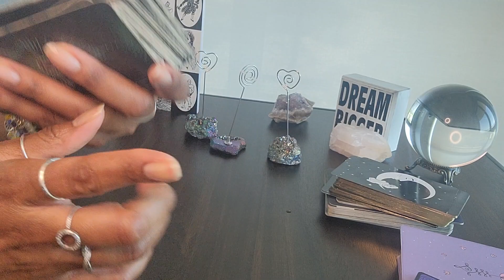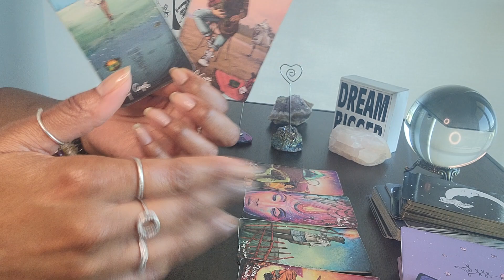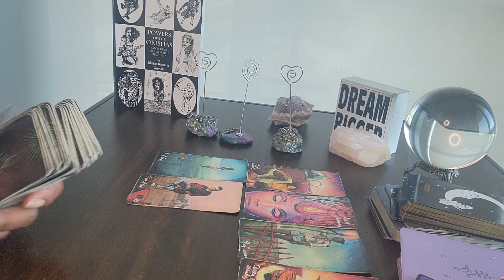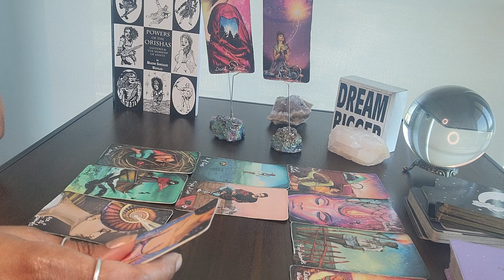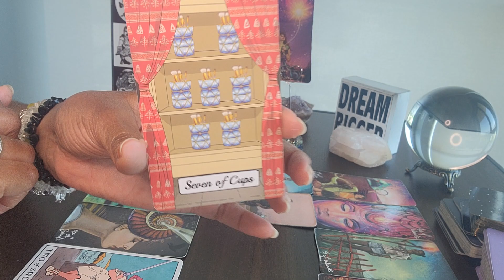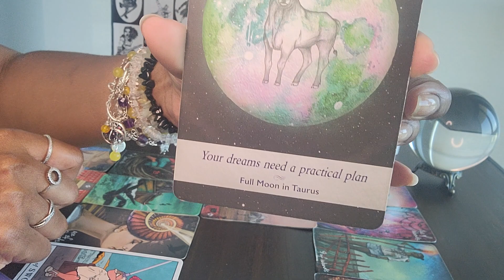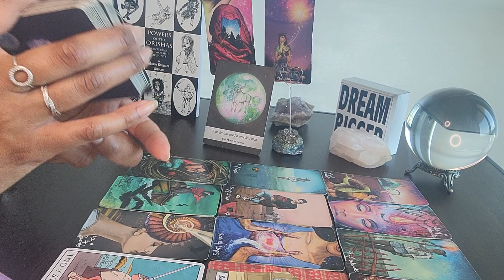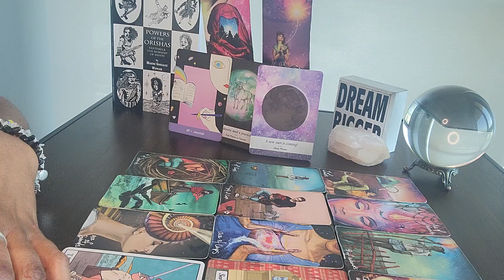Sagittarius: Its Sunday & #9: Door R opening 4 U that no person can shut! Show COMPASSION 4...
Table Book:  Powers of the Orishas:  Santeria & The Worship of Saints by Migene Gonazlez Wippler